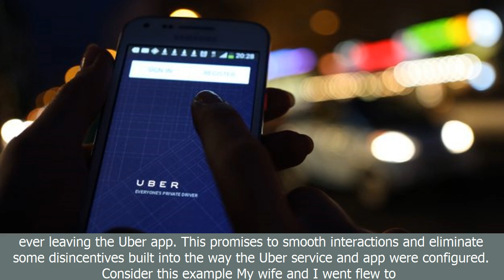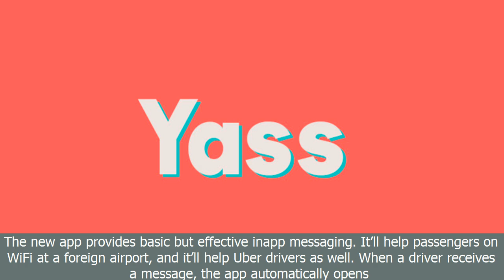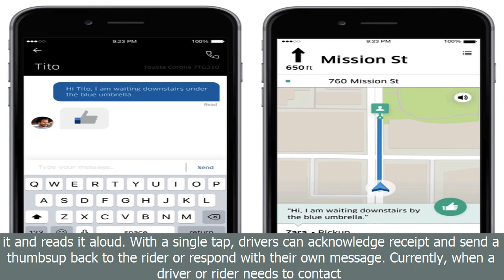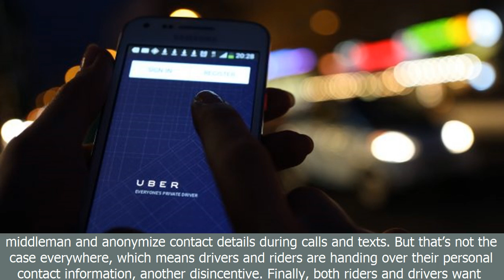Uber app gets a chat function to better connect drivers and riders